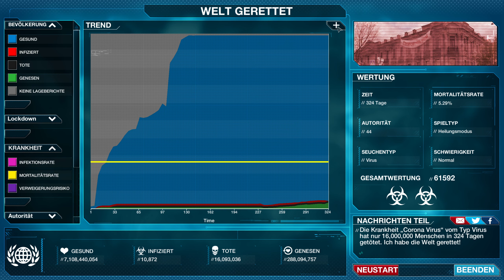Just for Fun #40 [Plague Inc: Evolved #1] Ich gegen Corona (deutsch)